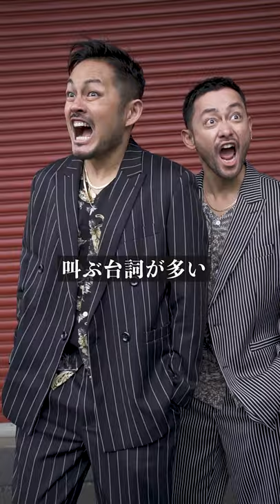悪役俳優あるある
【秒作】悪役俳優あるある
悪役俳優あるある Part1&Part2
事務所で〇〇に会った時